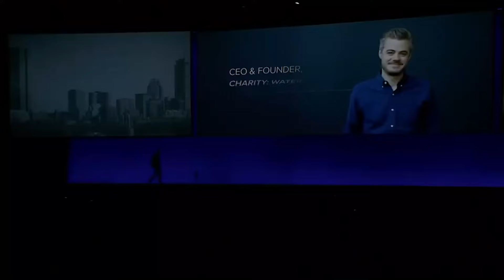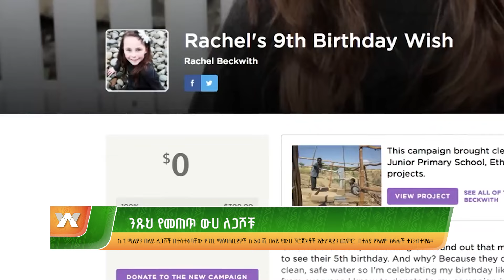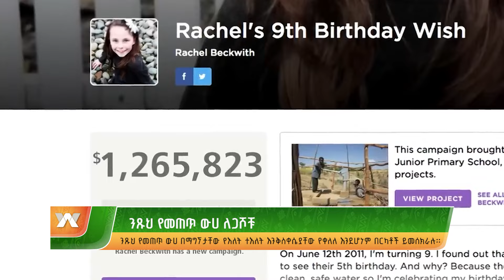የልደት ወጭዋን ለዕርዳታ የለገሰችው ታዳጊ አስገራሚ ታሪክ